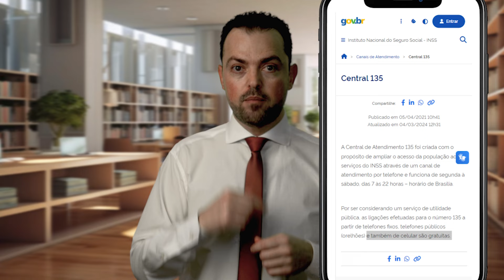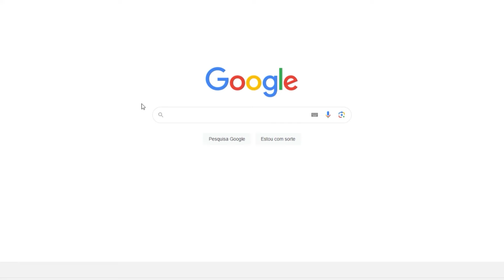Melhor telefone do INSS - Central 135 ou 0800? ou Endereço do INSS?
Quer nos contratar? Clique no Link do WhatsApp

Quer participar da nossa próxima Live? É simples! Basta entrar no meu grupo de WhatsApp, onde eu te aviso e envio o link para você assistir.

Nesse vídeo você vai aprender quais são os contatos com o INSS:
1) fisicamente, indo em uma agência, ou em um Posto de Atendimento de Parceiros, conhecidos como ACT;
2) pela internet;
3) pelo telefone.

A ideia é te mostrar todos os contatos possíveis, para que você possa escolher o que for melhor para você.

Resumo:
Precisa agendar perícia médica, solicitar aposentadoria ou tirar dúvidas sobre seus benefícios do INSS? O telefone INSS, número 135, é a maneira mais rápida e fácil de entrar em contato com a Previdência Social. A ligação é gratuita para telefones fixos e o atendimento funciona de segunda a sábado, das 7h às 22h.
Mas antes de ligar, é bom saber: o antigo número 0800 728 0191 foi desativado e o INSS não possui atendimento por WhatsApp. Cuidado com golpes! O INSS utiliza o número 280-41 apenas para enviar mensagens sobre o andamento de processos e solicitações, nunca enviando links por SMS.

Se você precisa falar com um atendente, o telefone INSS 135 é a melhor opção. Mas atenção: ao ligar, você será direcionado para um menu com várias opções. Para garantir que você fale com um atendente e não perca tempo, siga esta dica: escolha a opção "Disque 0 para falar com um atendente".

O que você pode fazer pelo telefone INSS?
A Central 135 oferece diversos serviços, como: agendamento de perícia médica, solicitação de benefícios (aposentadoria, pensão por morte, salário-maternidade, auxílio-reclusão, etc.), prorrogação e reconsideração de benefícios, informações sobre benefícios, emissão de documentos (como a Certidão de Tempo de Contribuição - CTC) e atualização de dados cadastrais.

Outras formas de contato com o INSS:
Plataforma online “Meu INSS”.
Agências físicas
Parceiros do INSS (ACT)

Ouvidoria para reclamações: A Ouvidoria do INSS atende pelo telefone INSS 135, selecionando a opção 4 após digitar o CPF.

Informação importante: O INSS busca facilitar o acesso dos cidadãos através do telefone INSS 135 e da plataforma Meu INSS. No entanto, é importante lembrar que o atendimento pode não ser sempre preciso. A central 135 é composta por funcionários terceirizados, o que pode resultar em orientações equivocadas. Por isso, caso tenha dúvidas, deixe seu comentário, que terei o maio prazer em responder.